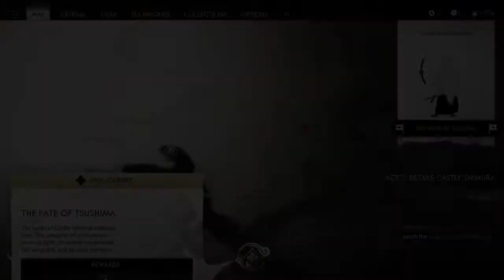Ghost of Tsushima_20210712215351